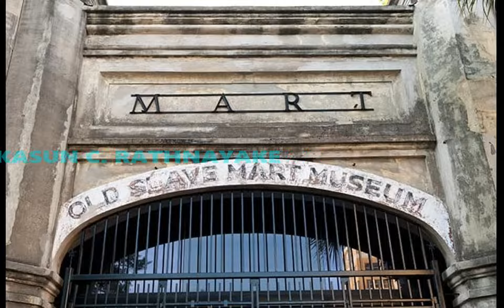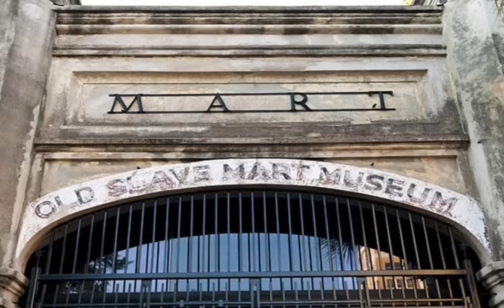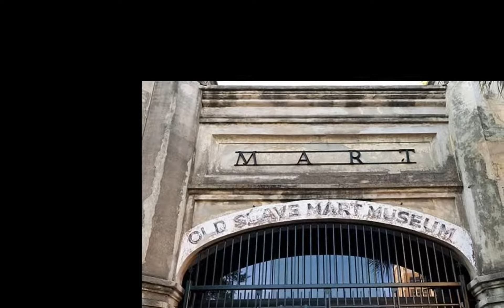Top 10 Misconceptions About American Slavery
It's almost Black History Month, so it's an ideal opportunity to discuss the characterizing thing in American dark history: subjugation. It's not by and large a light theme, which may be the reason there are such countless confusions about who possessed slaves, where slaves came from, the number of there were, and how they lived. In any case, there is much more assortment to "the Peculiar Institution" than your set of experiences educator has instructed you.

10 INTERESTING FACTS YOU NEVER KNEW ABOUT SLAVERY

Number 10

All Southerners Owned Slaves

Truth be told, most of southerners didn't possess slaves. Despite the fact that insights differ from one state to another, the 1860 registration records Mississippi and South Carolina as the most elevated slaveholding states, at 49% and 46% of the European populace claiming them.[1]However, subjugation was completely coordinated into the force construction of the south. In Texas, servitude was just lawful for a very long time, 1845 to 1865. However, by 1860, 27% of Texans claimed an aggregate of 182,566 slaves. That 27% stood firm on 68% of government situations and 73% of the state's abundance. In that brief timeframe, servitude figured out how to get basic to the state's decision elite.[2]Because claiming slaves was compared with abundance and political force, numerous European families sought to arrive at that level. They were a superficial point of interest, like the BMWs and Birkin sacks of today; pined for by many, possessed by a couple.

Number 9

Slaves Came from everywhere Africa

European slave brokers were financial specialists; they needed the most about of item for minimal measure of exertion. They had next to no intrigue in gallivanting around a whole landmass when they had the alternative to remain generally stationary.At the tallness of the slave exchange, one out of six slaves came from Senegambia, the region between the Senegal and Gambian Rivers. Today, it comprises of Senegal, Gambia, Guinea-Bissau, and Mali. About a fourth of all slaves shipped off the United States came from this space. Another quarter came from west-focal Africa, the space of the cutting edge countries of Angola, the Democratic Republic of the Congo, and Gabon. Despite the fact that they communicated in various dialects, they shared a great deal for all intents and purpose as far as culture, customs, and religion.

An impressive number of slaves additionally came from the "Slave Coast," where a considerable lot of the boats would secure. On the off chance that the boats actually had space, the dealers would direct waterfront strikes to fill them. Today, it makes up the shoreline of Ghana.

Number 8

All Enslaved Africans Came to the United States

It is assessed that 10.6 million Africans were persuasively stuffed onto sends and cruised across the Middle Passage all through the 1600s, 1700s, and 1800s. Around 388,000 advanced toward the United States (or what might turn into the United States), about 3.6% of the total.[4]This is microscopic contrasted with the quantity of slaves that were transported to South America and the Caribbean (imagined). About 4.8 million individuals were sent to Brazil to work the country's gold mines and sugar ranches, about 40% of all Africans brought across the Middle Passage. Another 1.2 million were shipped off Jamaica.[5]Historians gauge that around 60,000 to 70,000 slaves advanced toward the United States from the Caribbean, making the complete number of Africans to around 450,000. This implies that practically the entirety of the 42 million African-Americans alive today are plummeted from not exactly a large portion of 1,000,000 African individuals.